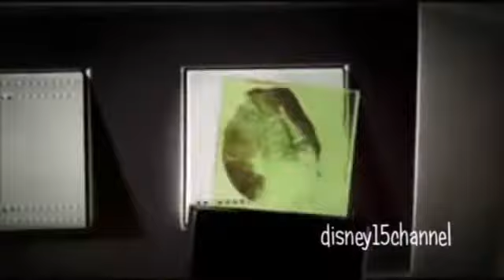IT-Espias (Anuncios de Phoskitos)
Créditos: